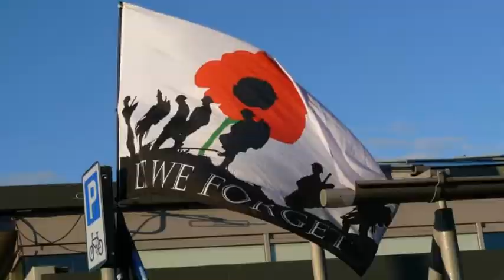War Torn Troops Remembered